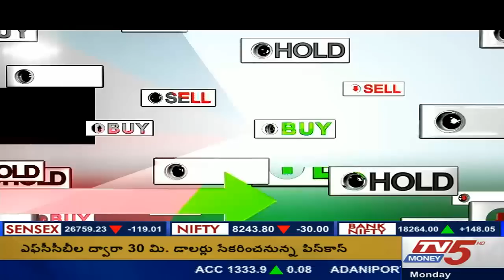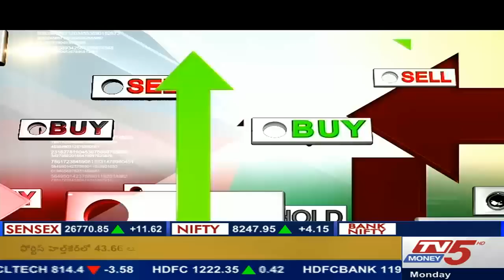9th January 2017 Tv5 Money Business Breakfast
9th January 2017 Tv5 Money Business Breakfast

Programs  list:
Business Break Fast
Smart Investor
Business Weekend
Trendsetters
Markets @11
Market @12
Market @1
Clossing Report
Away The Travel Show
Health Lounge
Happening Hyderabad
Corporate News
Taste Buds
Vivekam – Learn to Earn
Startup Junction